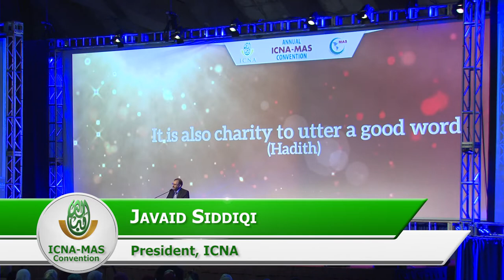In the Footsteps of the Prophet (pbuh) by Javaid Siddiqi | ICNA-MAS Convention 2018